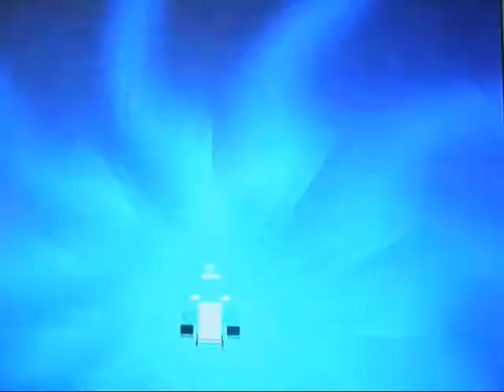rocket racer run .......but not as you know it